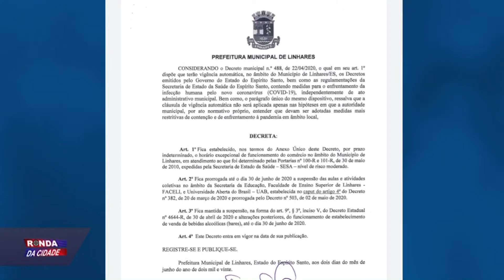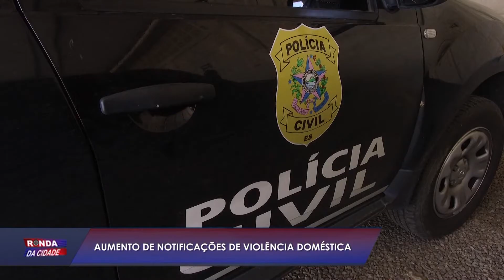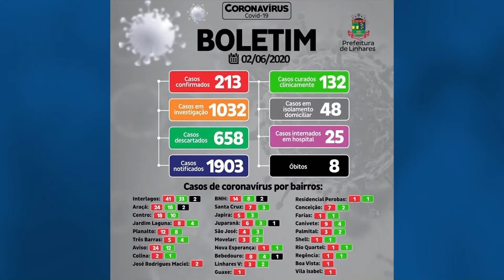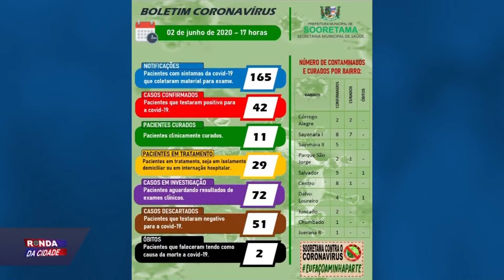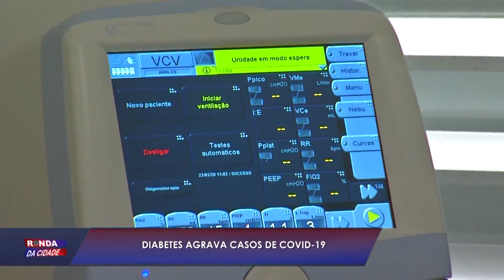Ronda da Cidade 03 06 2020